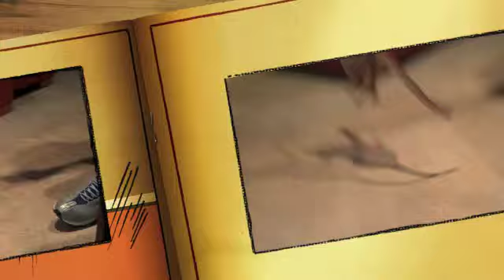Ravi-Cat - The Playful One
Ravi's first video!